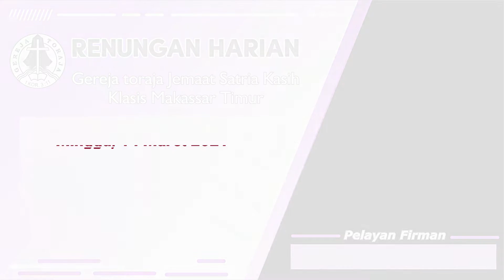Renungan Harian. Minggu, 14 Maret 2021